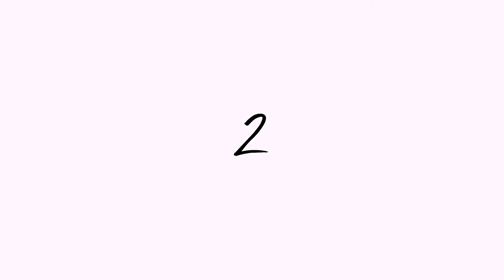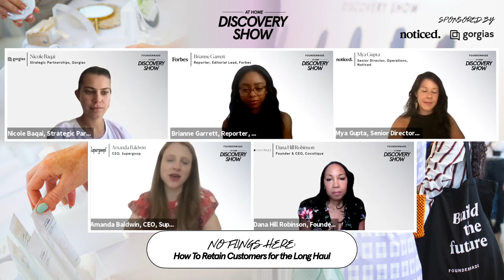No Flings Here, How to Retain Customers for the Long Haul